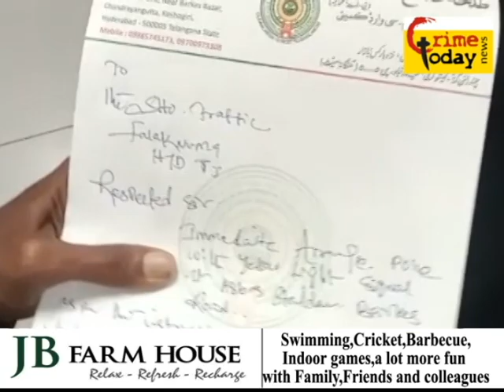falaknuma traffic police inspector se talha kesri ne .22.11.2021